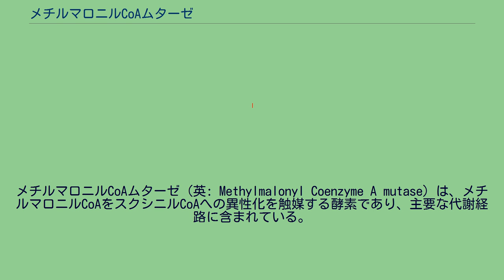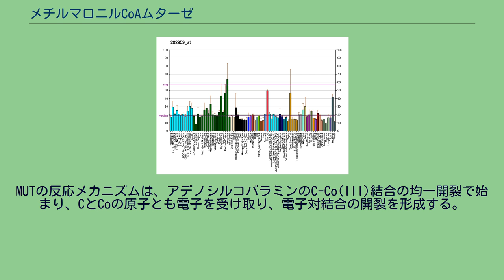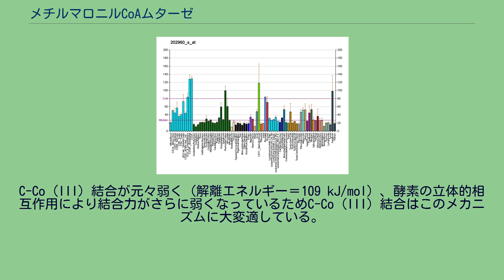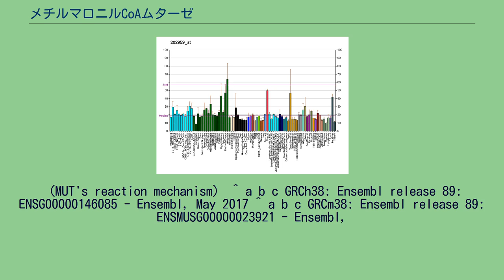メチルマロニルCoAムターゼ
メチルマロニルCoAムターゼ（英: Methylmalonyl Coenzyme A mutase）は、メチルマロニルCoAをスクシニルCoAへの異性化を触媒する酵素であり、主要な代謝経路に含まれている。
これが機能するためには、ビタミンB12誘導体補因子であるアデノシルコバラミンが必要である。
メチルマロニルCoAムターゼの基質であるイソロイシン、バリン、スレオニン、メチオニン、チミン、コレステロールや奇数鎖脂肪酸の代謝と消化により形作られるプロピオニルCoAがメチルマロニルCoAの主な原料である。
この酵素の産生物であるスクシニルCoAは、クエン酸回路の主要な分子である。
MCMはミトコンドリア内に所在し、メチオニン、スレオニン、チミン、奇数鎖脂肪酸と同様に分岐鎖アミノ酸であるイソロイシンやバリンを含む多数の物質も同様にミトコンドリア内に存在し、これらの物質はメチルマロン酸セミアルデヒド（MMISA）やプロピオニルCoAを経て普通の化合物であるメチルマロニルCoAに代謝される。
ヒトにおいてこの酵素の遺伝子はMUTとして知られている。
この酵素の欠乏は、メチルマロン酸血症の原因である代謝の遺伝病であるメチルマロニルCoAムターゼ欠乏症によって起こる。
MUTの反応メカニズムは、アデノシルコバラミンのC-Co(III)結合の均一開裂で始まり、CとCoの原子とも電子を受け取り、電子対結合の開裂を形成する。
Coイオンは、Co(III)とCo（II）の間の酸化状態を変動している。
この2つの状況は分光測色法で判別が可能であり、Co(III)は赤色で反磁性（不対電子なし）でCo（II）は黄色で常磁性（不対電子あり）である。
それゆえ、触媒反応でのビタミンB12の役割は、可逆の自由ラジカルを生成することである。
C-Co（III）結合が元々弱く（解離エネルギー＝109 kJ/mol）、酵素の立体的相互作用により結合力がさらに弱くなっているためC-Co（III）結合はこのメカニズムに大変適している。
均一開裂反応は生化学では普通ではなく、ほとんどの生化学的な結合の開裂反応は異種開裂（開裂反応を形成する電子対は分離した原子のひとつにより十分に獲得できる。）を経て起こる。
メチルマロン酸　　　　　　　　　コハク酸
（MUT's reaction mechanism） ^ a b c GRCh38: Ensembl release 89: ENSG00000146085 - Ensembl, May 2017 ^ a b c GRCm38: Ensembl release 89: ENSMUSG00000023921 - Ensembl,
May 2017 ^ Human PubMed Reference: ^ Mouse PubMed Reference: ^ “Entrez Gene: MUT methylmalonyl Coenzyme A mutase”. 2010年10月31日閲覧。